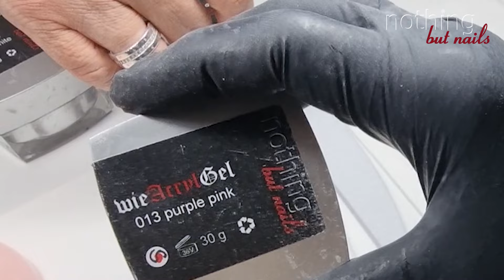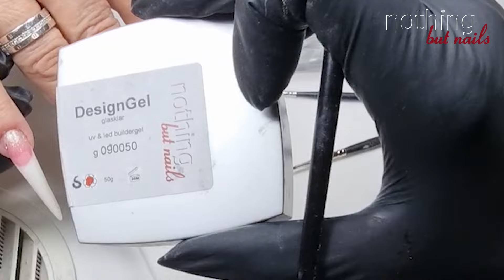fromré nails longnails - naildesign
Wer bin ich?:
silvia-anne müller
am selben tag ihres abschlusses des fachabiturs für gestaltung 1988 stürzte sie sich mit ihrem eigenen fingernagelstudio direkt in die selbständigkeit, und dies zu einer zeit, in welcher naildesign noch in den kinderschuhen steckte.
mit viel liebe zu ihrem beruf, viel einsatz und wissbegierigkeit, talent und festem willen hat sie sich ihren status erarbeitet: sie ist head of education für nothing but nails sowie professor of since and design der firma hand&nailHarmony LA, USA. dies hat sie erreicht durch ständige weiterbildung bei den besten trainern weltweit.
mit dem gewinn der nailympics 2011 in london in der königsdisziplin acryl sculpting pink & white als vorläufigen höhepunkt krönte sie Ihre karriere.
als handwerkskammergeprüfte naildesignerin, ausbilderin und mentor gibt sie nun in eigener akademie ihre fundierten kenntnisse und kreativität weiter...

Modellageprodukte:
Pinsel: Passion8, enjoy2, 3D pinsel lang
rubber base
WieAcrylgel purple pink, porcelain white, pure white
designgel
kolorkultur brillo plata
Versiegler: unisealer